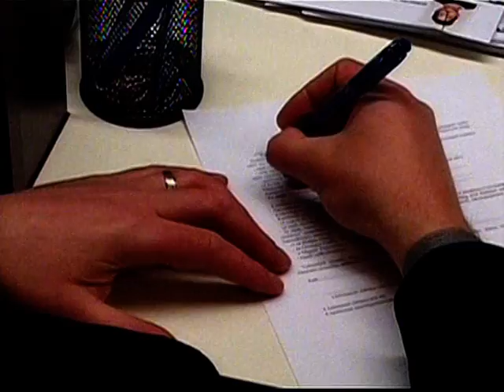Testületileg kérték a honosítást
Testületileg kérték a honosítást 2011 székelymédia